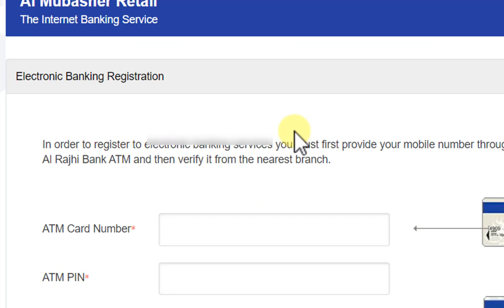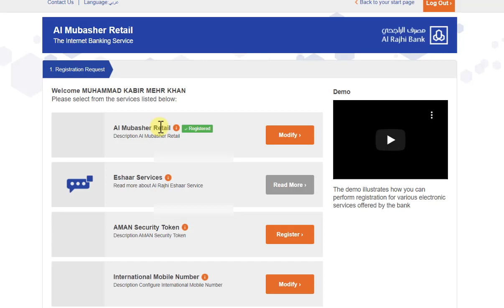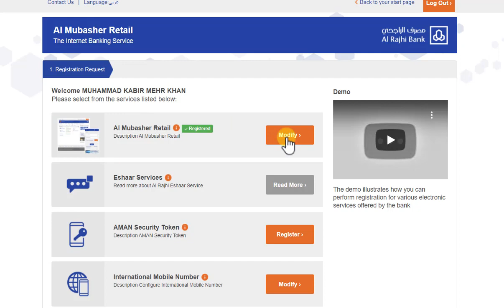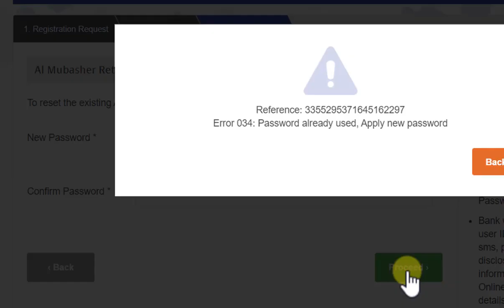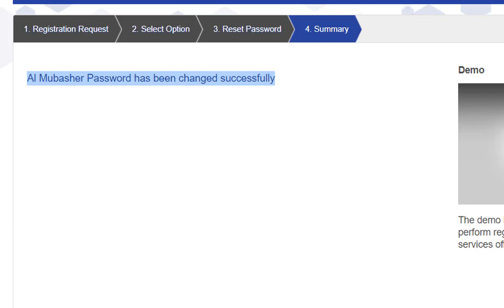How to Recover Al Mubasher Account Password | Al Rajhi online Banking | Saudi Info